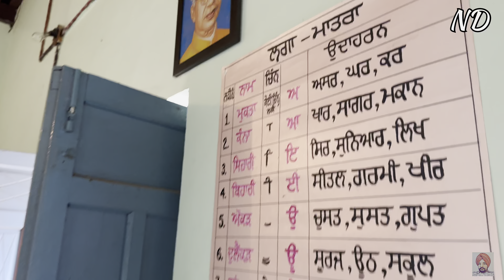Amritsar Haveli | Punjab Village Life | PunjabiVillage Tour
champion haveli amritsar
chokhi dhani haveli amritsar
amritsar haveli chheharta
virasat haveli amritsar charges
haveli amritsar contact
haveli dhaba amritsar
ranjhe di haveli amritsar
amritsar haveli urban estate jalandhar
amritsar haveli entry ticket price
amritsar haveli jalandhar urban estate
amritsar haveli urban estate
virasat e haveli amritsar
haveli in amritsar menu
virasat e haveli amritsar ticket price
amritsar haveli food menu
amritsar haveli franchise cost
haveli amritsar from golden temple
amritsar haveli franchise
haveli amritsar food price
amritsar haveli guwahati
amritsar haveli near golden temple
amritsar haveli group
amritsar haveli gurdaspur
haveli amritsar distance from golden temple
green acres haveli amritsar
haveli gt road amritsar
amritsar haveli hyderabad menu
amritsar haveli hotel
amritsar haveli hyderabad menu card
amritsar haveli hyderabad zomato
amritsar haveli hyd
amritsar haveli hyderabad photos
amritsar haveli hyderabad menu price
amritsar haveli hyderabad
haveli hotel amritsar
heritage haveli amritsar
amritsar haveli banjara hills
haveli hotel amritsar near golden temple
haveli amritsar ticket price
haveli amritsar price
haveli amritsar timings
haveli amritsar menu with price
amritsar haveli in hyderabad
amritsar haveli in sirsa
haveli amritsar images
haveli in amritsar
virasat haveli amritsar images
haveli in amritsar photos
amritsari haveli in amritsar
amritsar haveli in bathinda
virasat haveli in amritsar
amritsar haveli in jalandhar
rajasthani haveli in amritsar
amritsar haveli jalandhar menu
amritsar haveli jalandhar
jamadar di haveli amritsar
haveli amritsar jandiala
haveli amritsar jalandhar road
amritsar to jalandhar haveli distance
haveli jandiala guru amritsar
haveli jandiala amritsar menu
amritsar haveli jalandhar phase 2
amritsar haveli ticket price
amritsar haveli kharghar
kfc near haveli amritsar
amritsar haveli kharar
amritsar ki haveli
jamadar ki haveli amritsar
haveli amritsar opening time
haveli amritsar distance
haveli amritsar closing time
amritsar haveli location
haveli amritsar location
haveli amritsar price list
amritsar haveli menu price
amritsar haveli menu hyderabad
amritsar haveli map
haveli amritsar menu
haveli manawala amritsar
virasat haveli amritsar menu
haveli restaurant amritsar menu
the amritsar haveli mumbai
haveli mall of amritsar
mannat haveli amritsar
haveli ranjit avenue amritsar menu
amritsar haveli night stay
amritsar new haveli
haveli amritsar phone number
virasat haveli near amritsar
virasat haveli amritsar phone number
amritsar haveli near me
amritsar haveli owner
haveli amritsar open today
menu of haveli amritsar
owner of haveli amritsar
amritsar haveli price
haveli amritsar palace
virasat haveli amritsar price
virasat haveli amritsar ticket price
amritsar haveli pics
haveli amritsar thali price
haveli palace amritsar
sada pind haveli amritsar
purani haveli amritsar
rangla punjab haveli amritsar
amritsar haveli qatar
amritsar haveli quarantine
amritsar haveli queen
amritsar haveli qartulad
amritsar haveli queens blvd
amritsar haveli queens blvd menu
amritsar haveli restaurant menu
amritsar haveli resort
amritsar haveli ranjit avenue menu
amritsar haveli restaurant jalandhar
amritsar haveli restaurant hyderabad menu
amritsar haveli restaurant sirsa
amritsar haveli rooms
haveli restaurant amritsar
haveli resort amritsar
rajasthani haveli amritsar
amritsar haveli restaurant hyderabad
haveli resort amritsar road tarn taran
rajasthan haveli amritsar
amritsar haveli sirsa menu
amritsar haveli sirsa menu card
saragarhi haveli amritsar
saddi haveli amritsar
amritsar haveli stay
sadi haveli amritsar
amritsar haveli ticket price 2024
the amritsar haveli
the amritsar haveli kharghar
the amritsar haveli menu
amritsar to haveli distance
amritsar virasat haveli
virasat haveli amritsar